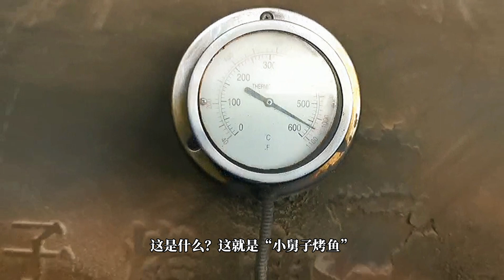锅炉烤鱼见过吗？重庆万州烤鱼一次烤几十条，看得直流口水，重庆话解说搞笑（四川话版）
疫情隔离期呆在家里，玩视频学剪辑，带大家看重庆的稀奇美食，希望大家快乐安康！
 ⌗重庆美食⌗独创技艺⌗搞笑重庆话